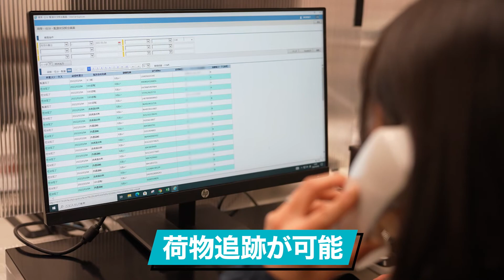ソリューション紹介：館内物流管理【情報の管理】